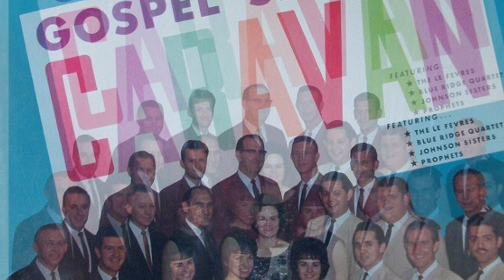Johnson Sisters - Lord I’ve Tried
From the album: “Gospel Singing Caravan Vol. 2”